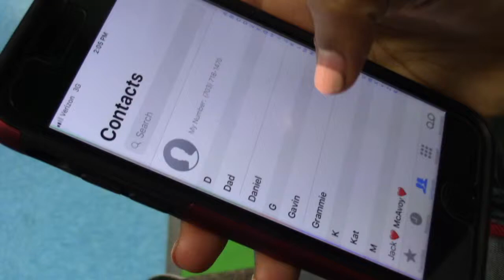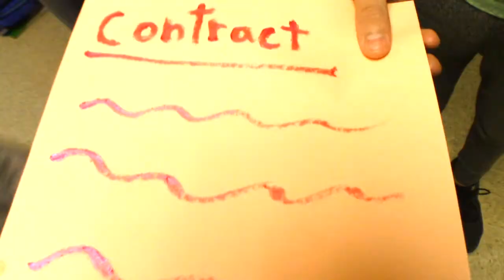Electric Cows Pt 2 V 2